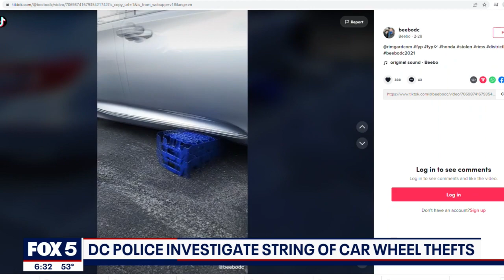Car rim and wheel thefts are rising across DC | FOX 5 DC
Car rim and wheel thefts have been an issue in D.C. for several years, and numbers seem to show the problem is rising. DETAILS